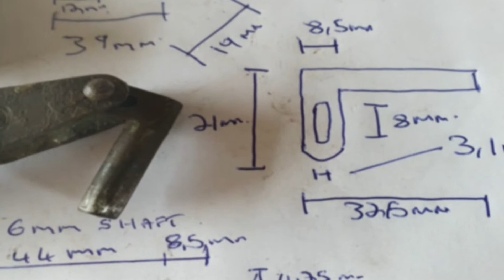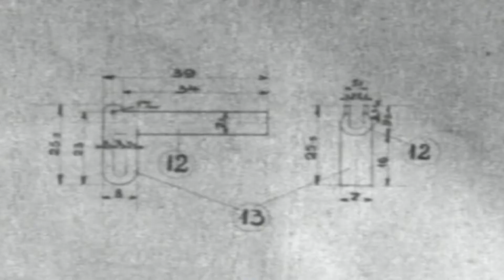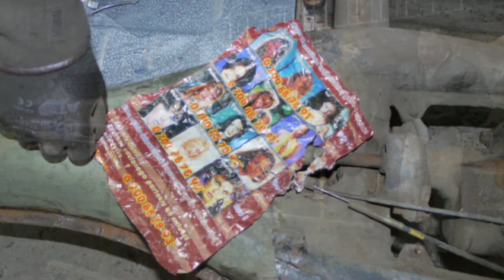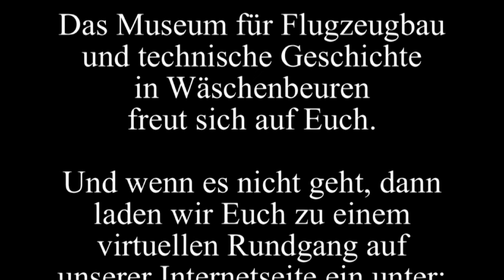MFtG - Werkstattschau - Folge 3 / 2. Mai 2021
Werkstattschau Folge 3 - 2. Mai 2021
In dieser dritten Folge unserer Werkstattschau möchte Euch das Museum für Flugzeugbau und technische Geschichte zeigen was zwischenzeitlich gemacht wurde.
Heute:
1. Der weitere Bau der Albatros D.V / D.Va Steuerknüppelgriffe
2. "Nur das Nötigste" an unserem VW Typ 82 von 1943
In späteren Folgen werden wir Euch über die jeweiligen Fortschritte auf dem Laufenden halten.
Die Serie erscheint zwanglos und ohne Termindruck.